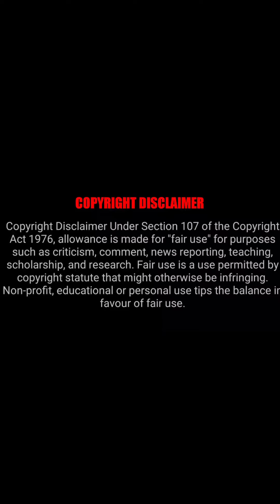Mallu Bodybuilder Reels/ Kerala hot Bodybuilder/Fitness motivation/கேராளா ஆணழகண்men.comtamil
fitness marshall,
fitness blender,
fitness workout,
fitness dance,
fitness music,
fitness motivation,
fitness song,
fitness kaykay,
fitness at home,
fitness abs,
fitness aerobic,
fitness addict,
fitness abs workout,
fitness ads,
fitness at home for men,
la fitness,
la fitness basketball,
la fitness trainer,
fitness dance workout for beginners,
fitness dumbbell workout,
fitness dance choreography,
d fitness gym,
fitness exercise,
fitness equipment,
fitness exercise at home,
fitness exercises for women at home,